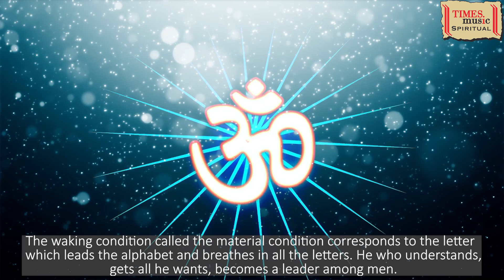Amatraha Om | Lyrical Video | Pandit Jasraj | Times Music Spiritual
Track - Amatraha Om
Album - Om - The Sound Supreme
Singer - Pandit Jasraj
Language - Sanskrit